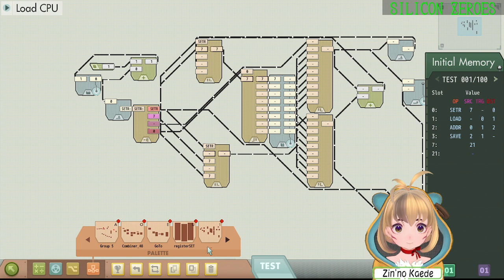SiliconZeroes社で働くことになりました 9人日-3 (Branch, FullCPU)